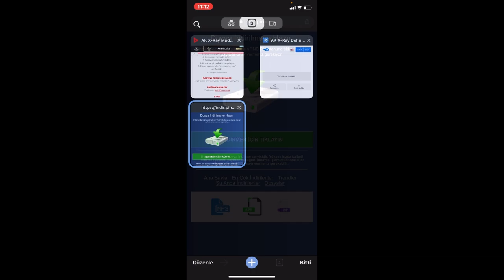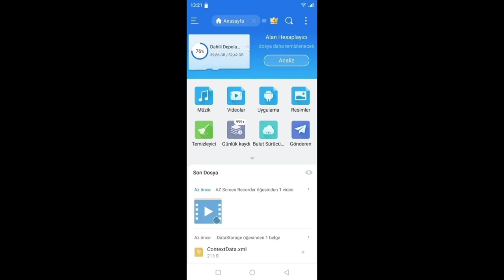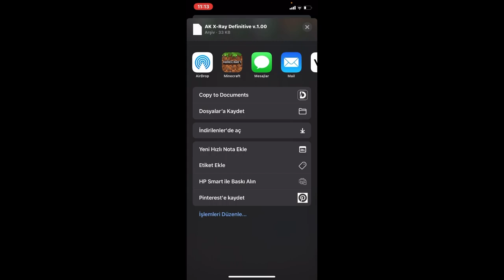MİNECRAFT NOEL MODU NASIL İNDİRİLİR! - YENİ YIL ÖZEL!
► Desteklenen Minecraft sürümleri: Minecraft PE (Android & iOS) - Minecraft Windows 10 Edition

Noel Modu Nasıl İndirilir?

İlk önce vermiş olduğum linkten modu indirin. Daha sonra indirme tamamlandı bildirimine dokunarak Minecraft ile aç’ı seçin. Daha sonra otomatikman Minecraft'a kurulacaktır. Eğer ki Minecraft ile aç seçeneği çıkmıyorsa öncelikle açıklama kısmında vermiş olduğum linkten es dosya yöneticisi uygulamasını indirin. Daha sonra uygulamayı açarak orada bulunan dahili depolama ya girin. Daha sonra Download klasörüne girin. Modun üzerine dokunarak açılan pencerede Minecraft ı seçin. Daha sonrasında mod Minecraft'a kurulacaktır. Eğer ki modun üzerine dokunduğunuzda Minecraft seçeneği çıkmıyorsa modun üzerine basılı tutarak yeniden adlandır'ı seçin. Daha sonra (.zip) yazan kısmı silin onun yerine (.mcaddon) yazın.

Noel Modu Nasıl Kurulur?

Öncelikle bu modu kurabilmek için 2 seçeneğiniz bulunmakta. İsterseniz bu modu yeni bir dünya oluşturarak kurabilir. İsterseniz de daha önce oluşturmuş olduğunuz bir dünyaya da kurabilirsiniz. Modu herhangi bir dünyaya kurmak için dünyanın yanında bulunan kalem simgesine dokunun. Daha sonra bu modun doğru bir şekilde çalışabilmesi için Denemeler sekmesi altında bulunan Tatil oluşturucu özellikleri, Özel biyomlar ve Yaklaşan içerik üreticisi özellikleri seçeneklerini etkinleştirin. Diğer bir aşamada ise Eklentiler sekmesinde bulunan kaynak paketleri kısmından modu seçerek etkinleştirin.
Aynı işlemi davran paketleri için de yapın.

🔔 | Gelecek olan videolardan anında haberdar olmak ve kaçırmamak için yandaki bildirim zilini açabilirsin.

💬 | Çekmemi istediğiniz modlar varsa discord adresimizdeki (video için öneriler) kanalına yazabilirsiniz.

minecraft minecraft mod minecraft noel modu minecraft tree minecraft noel mod minecraft pe mcpe